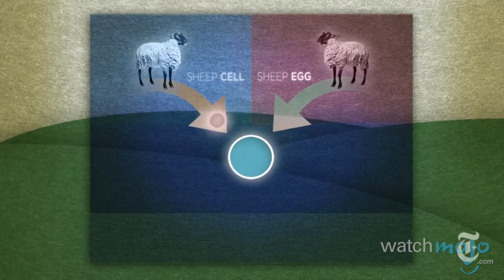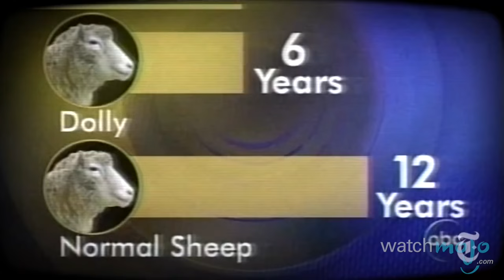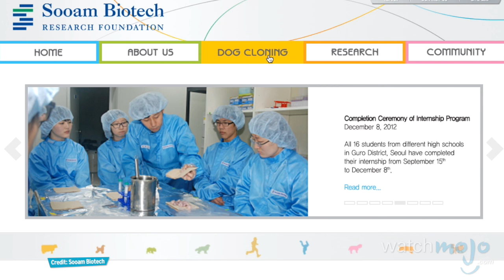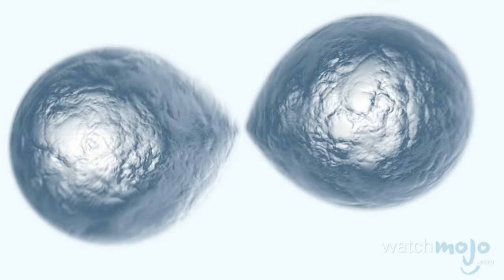Top 5 Facts about Cloning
Warning: the following video may leave you seeing double. Welcome to WatchMojo's Top 5 Facts. In this installment, we're counting down the 5 most interesting facts about the fascinating and just like a spooky scientific frontier of genetic cloning.

Special thanks to our users WeirdAlFan and MikeMJPMUNCH for submitting the idea using our interactive suggestion tool